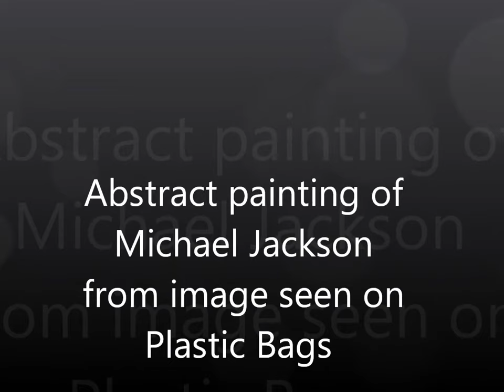Michael Jackson Abstract Art - say no to Plastic Bags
The image appeared in one of my photographs of Plastic Bags
The features were all there especially the nose and the eye.. l just enhanced the image to create this Abstract Art of Michael Jackson...
l was taking the photographs of the plastic bags for another video to say to Plastic Bags .. so l guess with the image of MJ beat me to it... may be he too wanted to take care of the environment